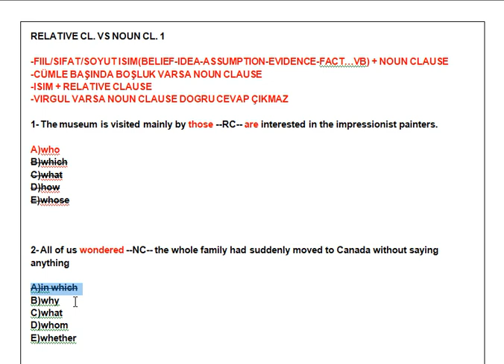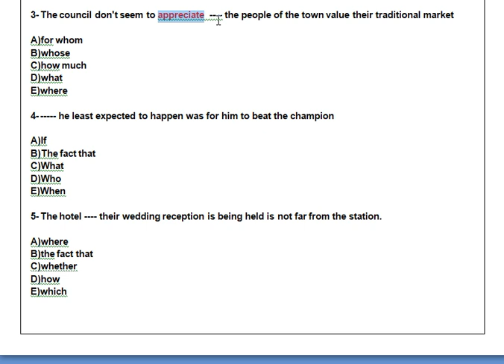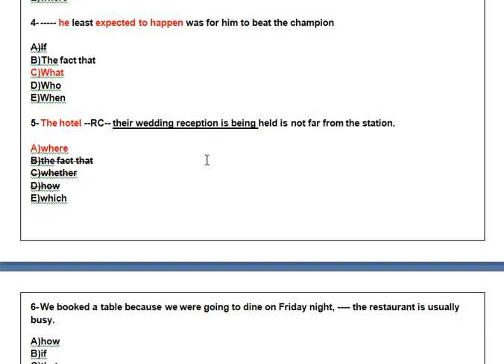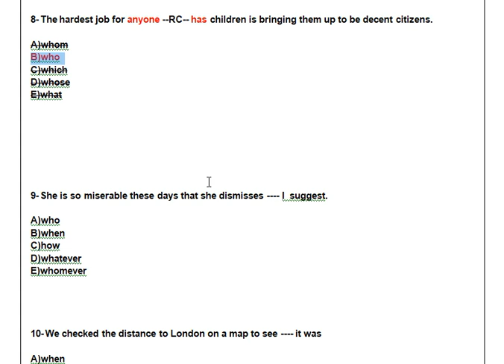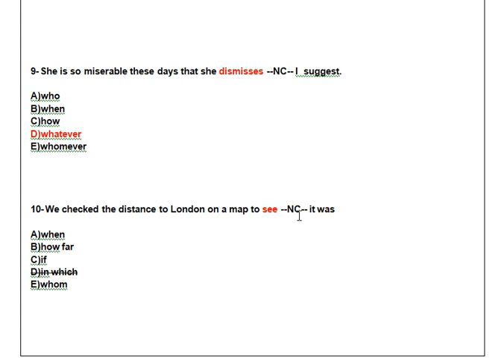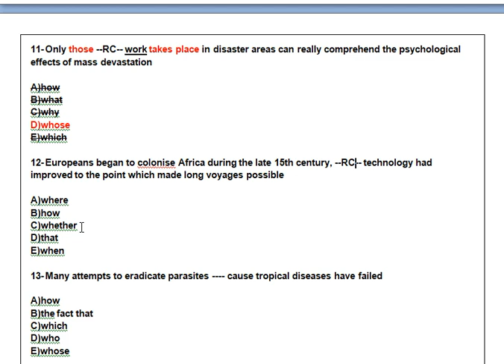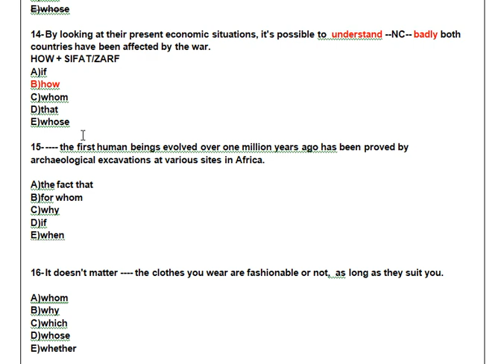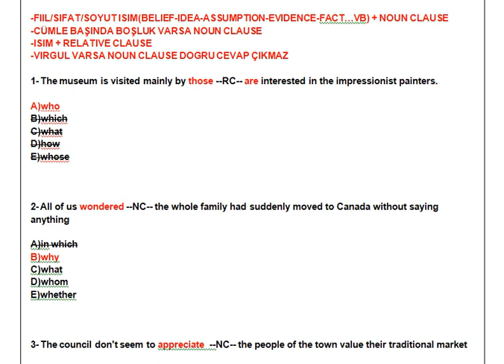RELATIVE CLAUSE İLE NOUN CLAUSE'U NASIL AYIRT EDEBİLİRİM? İŞTE BEKLENEN VİDEO :))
NOT:YOUTUBE KATILDA PAYLAŞTIĞIM VİDEOLARDAN BİRİDİR